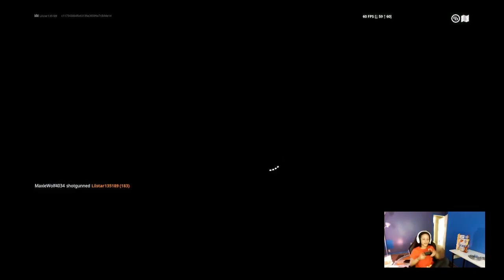WAY TO START THINGS OFF WITH A BANG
Portions of the materials used are trademarks and/or copyrighted works of Epic Games. This material is not official and is not endorsed by Epic Games